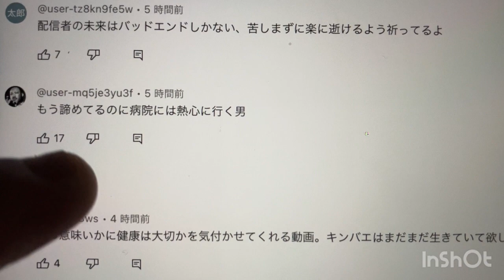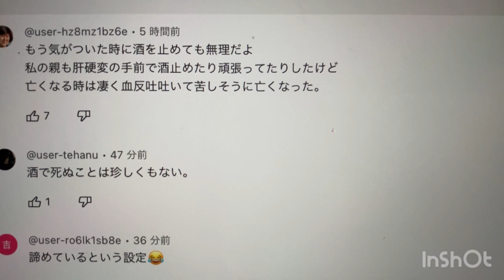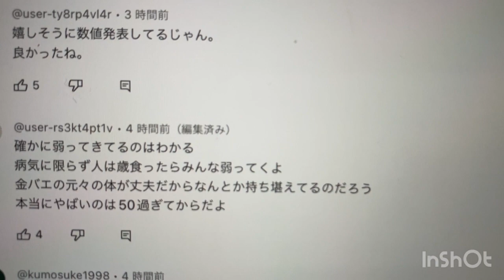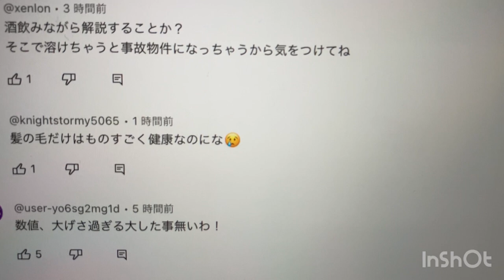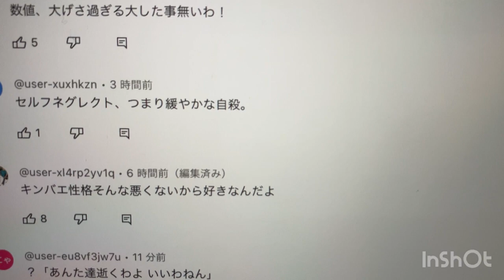金バエ肝硬変で医者から最終通告された件